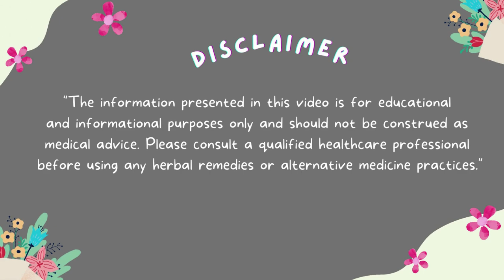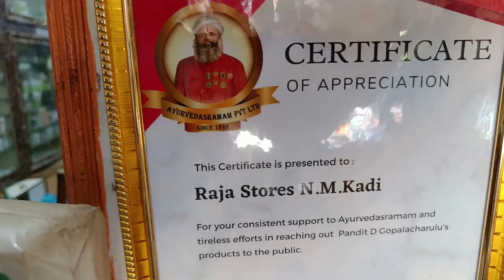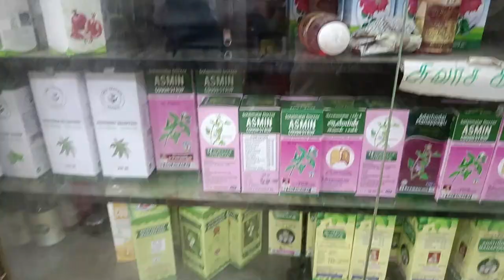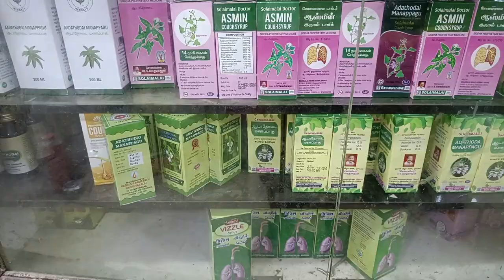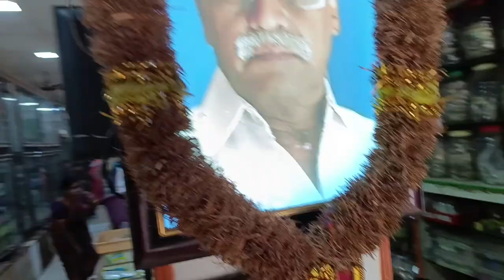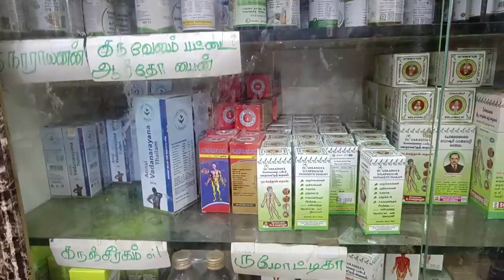Biggest Siddha Medicine Store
Alchemy Talks video on Biggest Siddha Traditional Medicine Store in Avadi Nehru Bazaar which has a huge collection of Siddha and Traditional Items ranging from Pooja to Country Drugs. Raja Nattu Marundhu Kadai is the biggest store in Avadi so far and they also provide courier and shipping with online payments.

Raja Nattu Marundhu Store : 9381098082